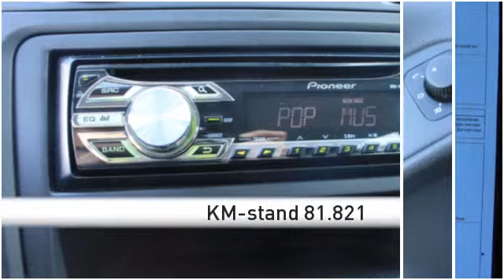Volkswagen Golf 1.6 TDI 77KW 105PK 5D Trendline | Airco | Lichtmetaal